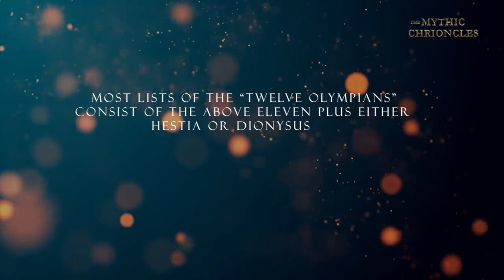The Supreme Gods: The 12 Olympians in Greek Mythology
In ancient Greek religion and mythology, the twelve Olympians are the major deities of the Greek pantheon, commonly considered to be Zeus, Poseidon, Hera, Demeter, Aphrodite, Athena, Artemis, Apollo, Ares, Hephaestus, Hermes, and either Hestia or Dionysus.

➡️If you enjoy our content and want to dive deeper into mythology, history, and the mysteries of our universe, make sure to like this video, share it with your friends, and subscribe to our channel. Join us as we continue our journey across time and mythology.